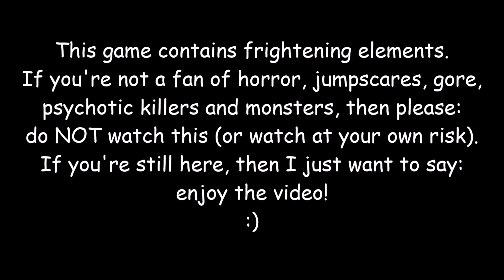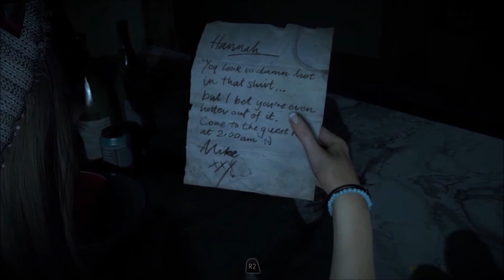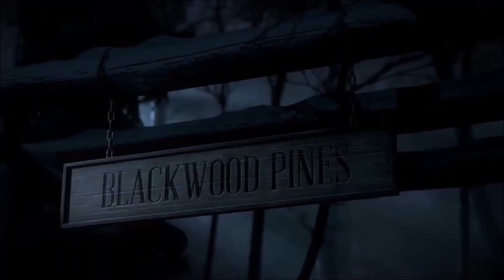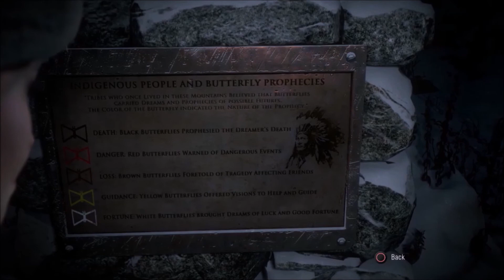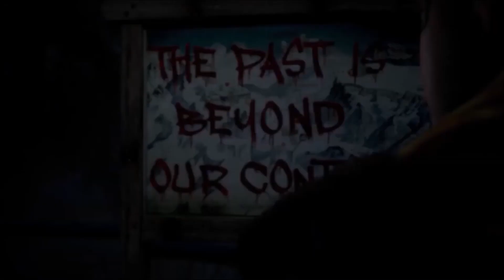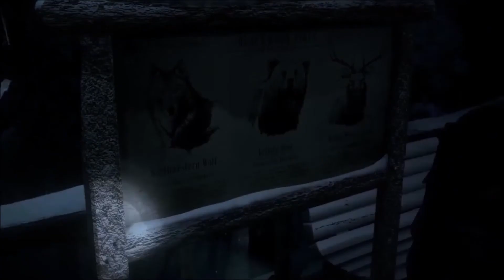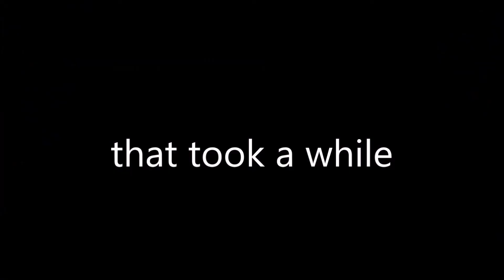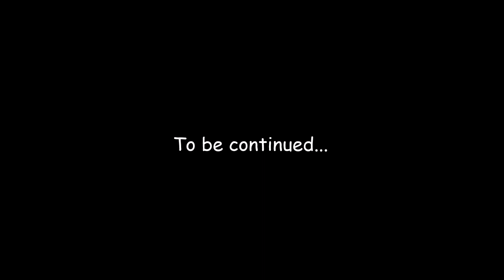Until Dawn - Episode I - The Horror Begins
Hi everyone, V0id here!

This is the first horror game featured on this channel, and it sure won't be the last one. Until Dawn is, like Detroit: Become Human, a choice-based game where your decisions influence the story. I take up the role of God over Josh, Sam, Ashley, Chris, Emily, Matt, Jessica and Mike to keep them all alive in a place where psychotic killers, mystery men and monsters are roaming free.
Can I keep them alive?

I hope you'll enjoy / are enjoying / have enjoyed the video, and I'll see you soon!

V0id